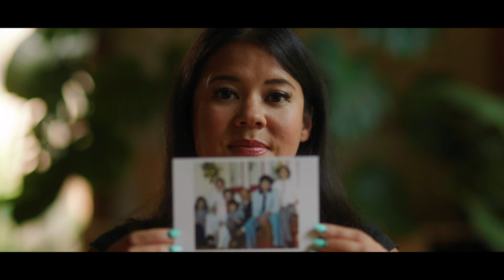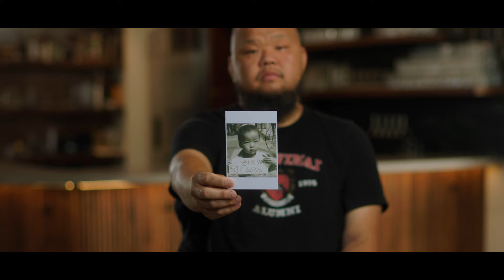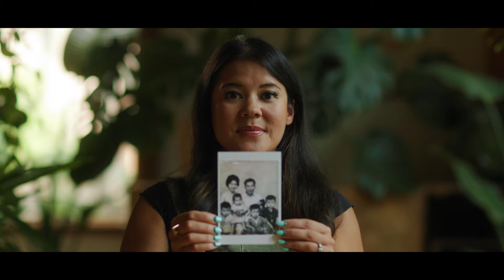The Cooking and Culture Project Trailer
Food nourishes us and creates meaning that is both personal and global. Each serving of food is a window into who we are, where we came from, and where we are going. Each story in The Cooking & Culture Project from Hormel Foods will take you on a journey to the heart of a distinctly American foodway, exploring the people, places, and deep-rooted dishes that express our bounty of cultures through the language of cooking.